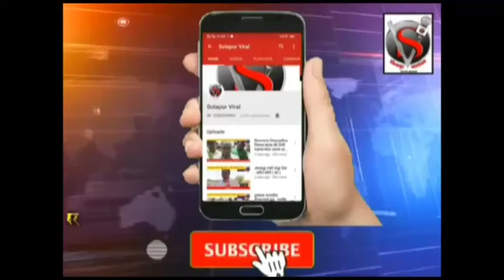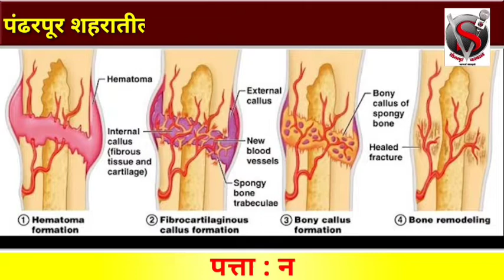सोलापुरात महिलांन कडून मोदी सरकारला गोवऱ्याचा आहेर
सोलापूर शहर जिल्हा महिला काँग्रेसचे तीव्र बोंबाबोंब आंदोलन..*